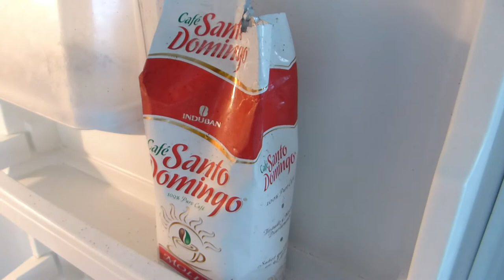Kaffee im Kühlschrank ???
Warum steht mein Kaffee und andere Sachen im Kühlschrank? Was sollte man beachten wenn man im Ausland lebt.